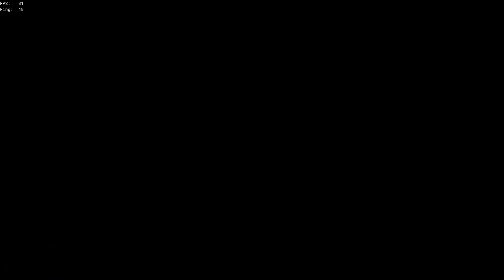Sea of Thieves, The Standoff with LeChuck